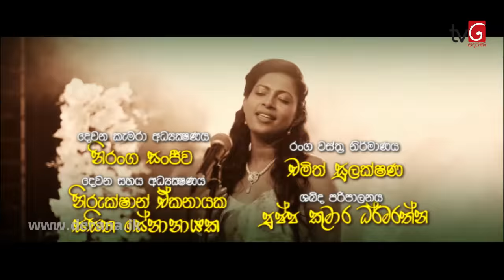Deweni Inima | Episode 178 11th October 2017